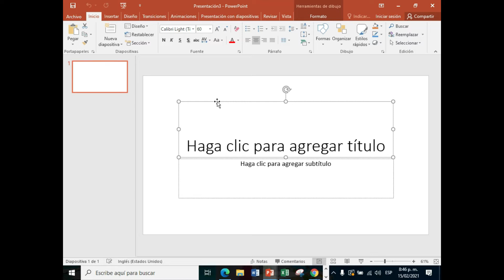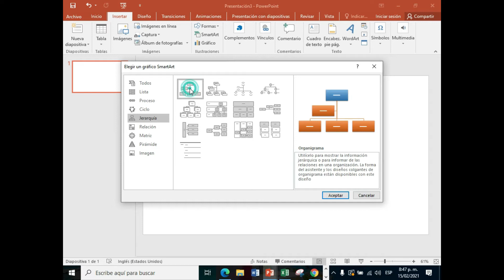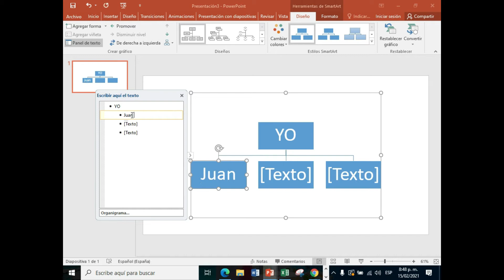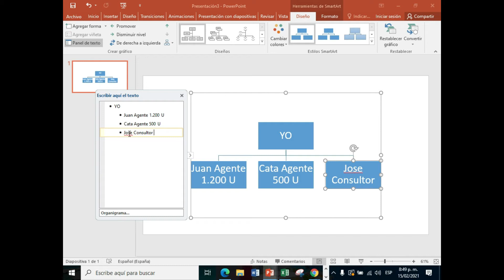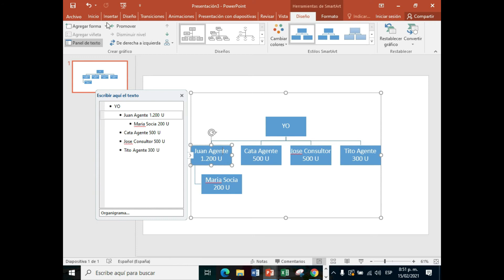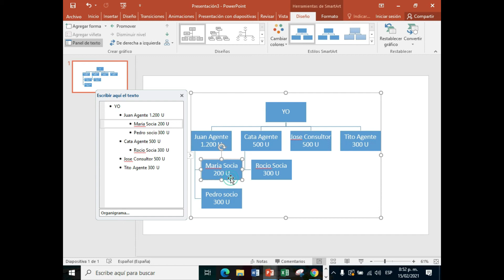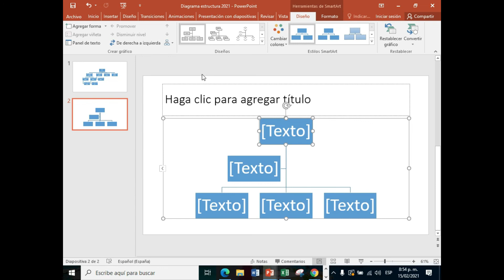Cómo crear fácilmente el diagrama de tu estructura